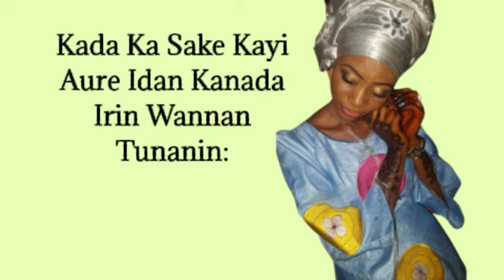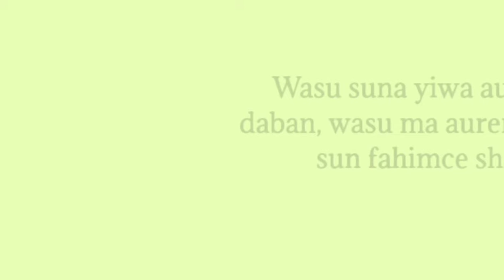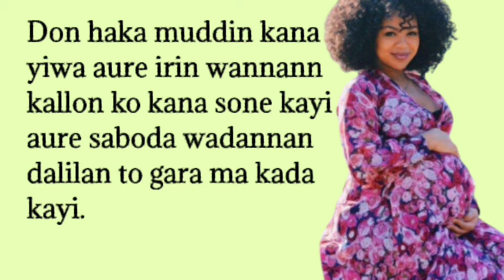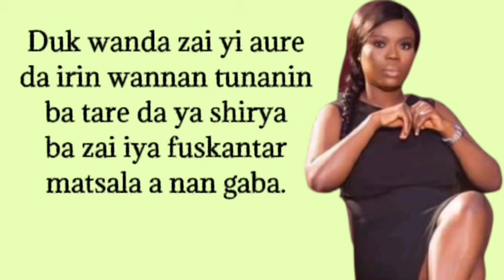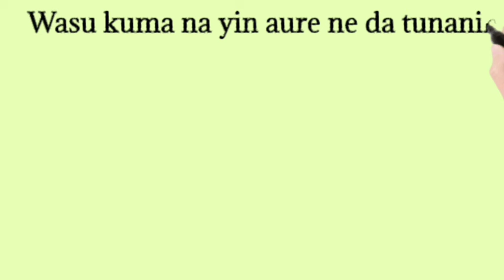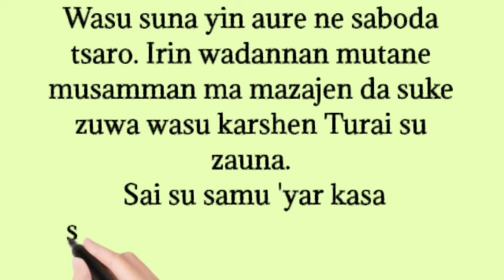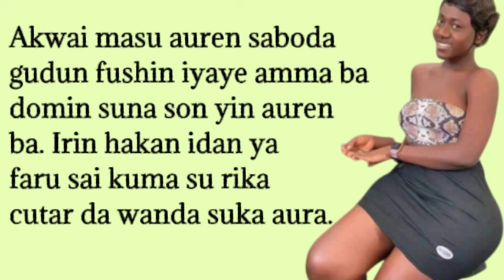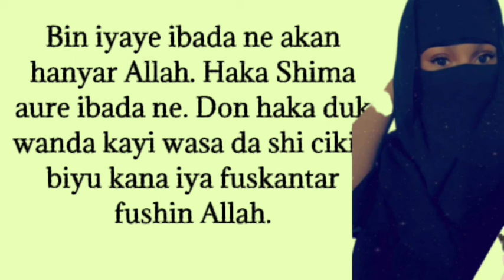Hanya 12 da Mata sukeyiwa samari